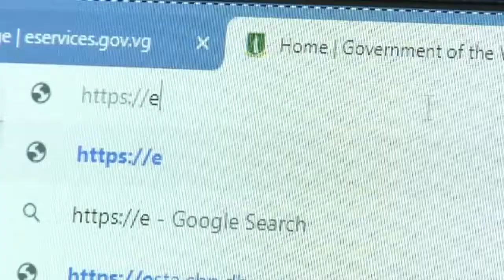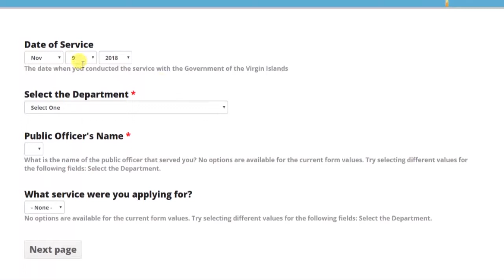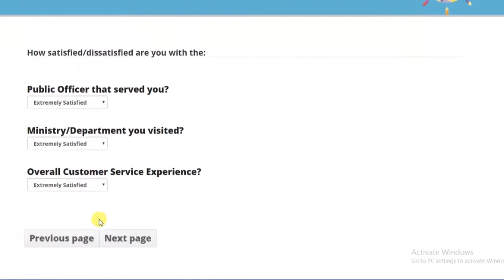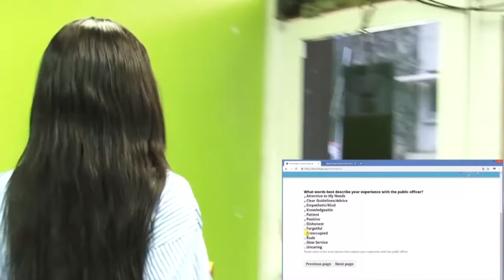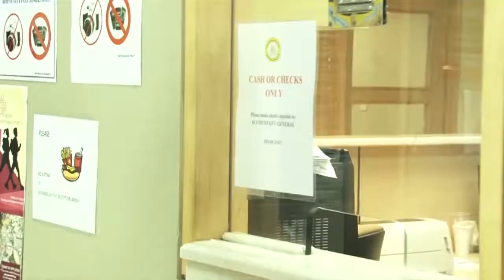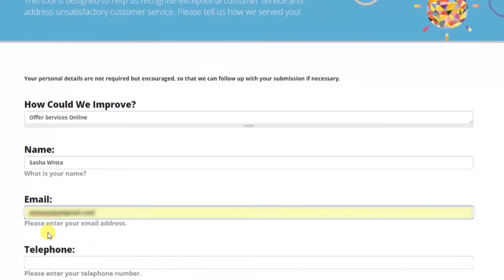Launch of the Public Service Customer Virtual Mailbox